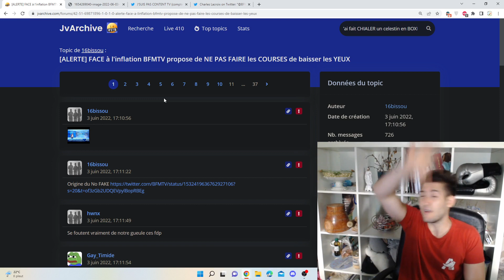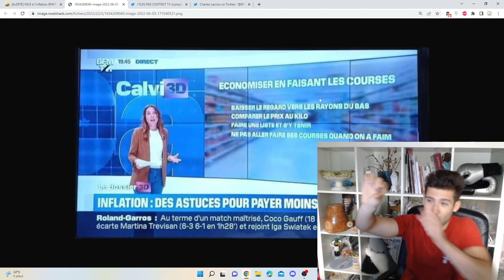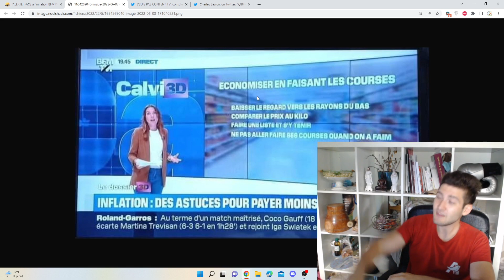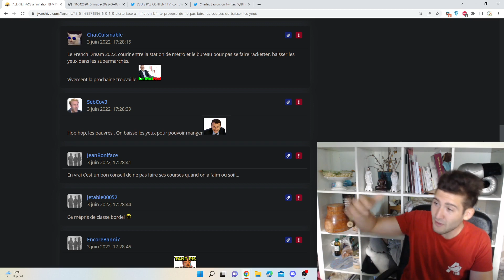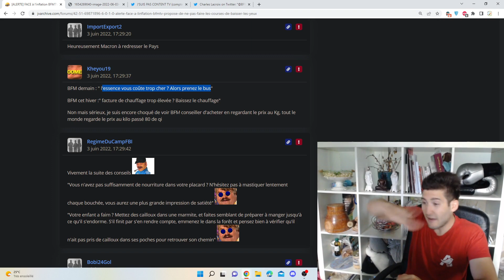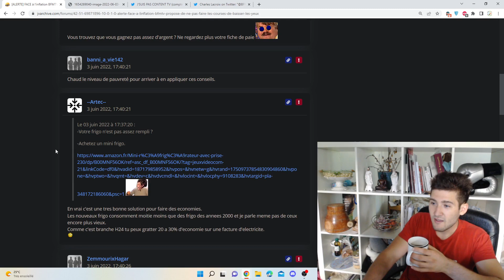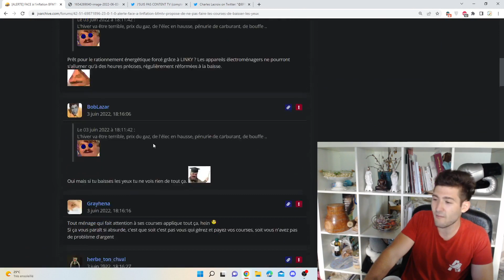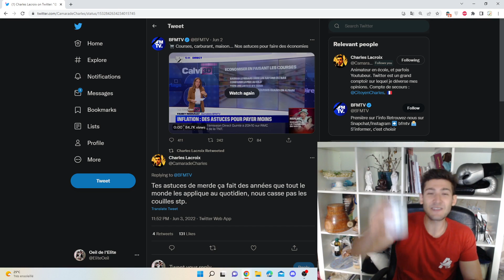BFMTV donne des CONSEILS aux PROLOS pour faire les COURSES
Merci l'Elite.
PAZ